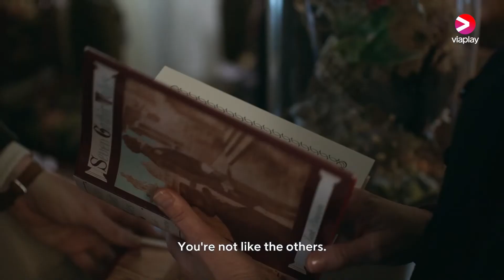The Dreamer - Becoming Karen Blixen | Starring Connie Nielsen | Trailer | Viaplay Series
The Dreamer - Becoming Karen Blixen makes its exclusive North American Premiere on Thursday, March 30, 2023 on the Viaplay streaming service (viaplay.com). The Dreamer - Becoming Karen Blixen, starring Connie Nielsen (Gladiator, Wonder Woman), is the story of one woman's struggle to find her place in life while freeing herself from the expectations of family and society. The series takes place in the 1930s and follows Karen Blixen's return to Denmark after many years in East Africa. Penniless, sick, divorced, and with her dreams in ruins, The Dreamer - Becoming Karen Blixen shows Blixen's journey from her lowest point to becoming a renowned writer, including visualizations of her interior life and the magical universe of her stories. (6 Episodes)